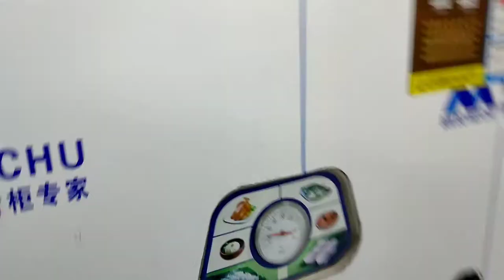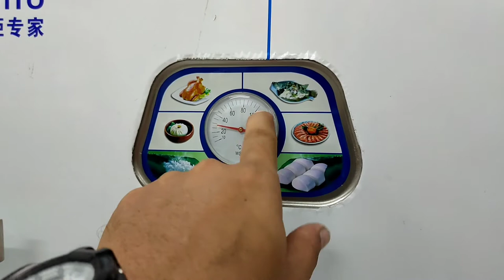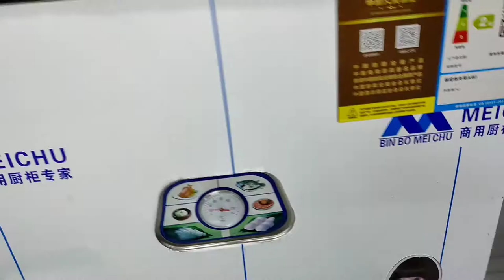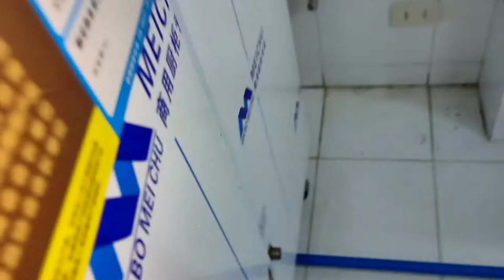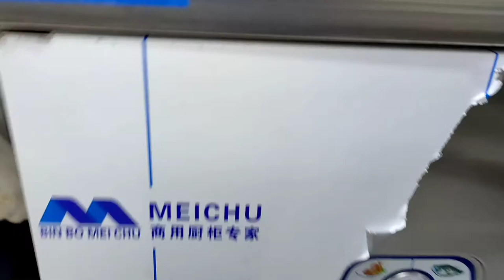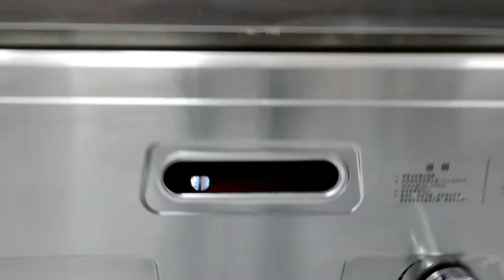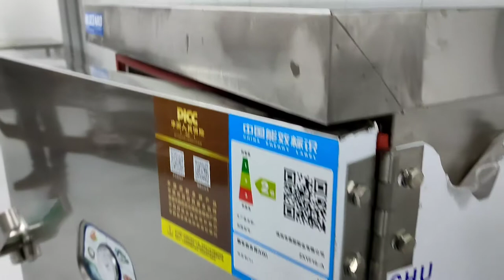RICE STEAMER/ 6 TRAYS /GAS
INSTALLATION OF RICE STEAMER 6 TRAYS.
PLEASE SUPPORT MY YOUTUBE CHANNEL FOR MORE FOOD EQUIPMENT VIDEOS  TO UPLOAD.